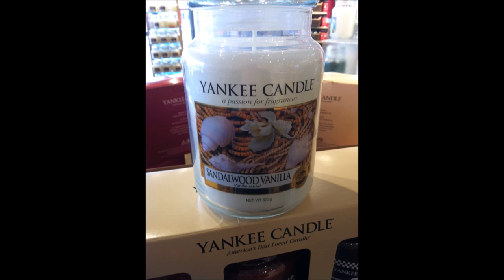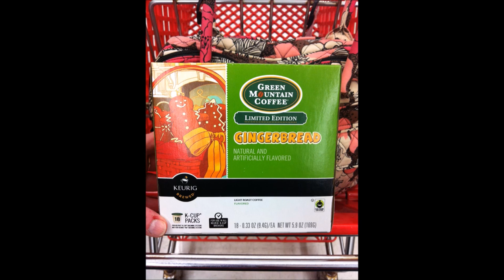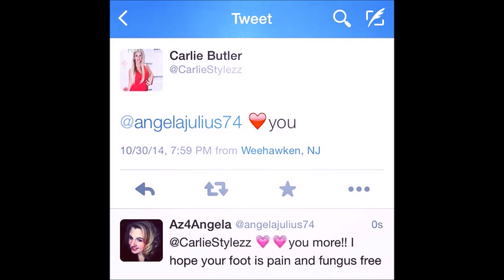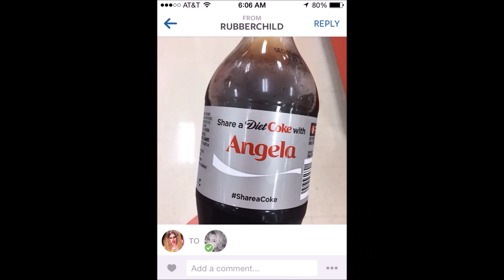Christmas Card Gallivanting Vlog #55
Send me some MAIL:
Az4angela
Neenah, WI
54957

Instagram.com/Az4Angela